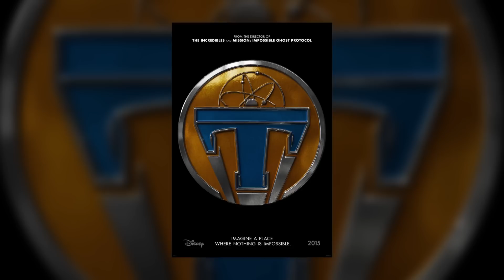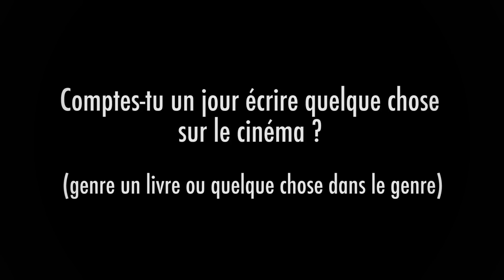BILAN 2014 !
Salut tout le monde ! Voici un bilan de l'année écoulée en trois parties :
- Chaîne et projets (00:42)
- Les sorties cinéma de 2014 (06:15)
- FAQ (33:22)

De très joyeuses fêtes à vous :)